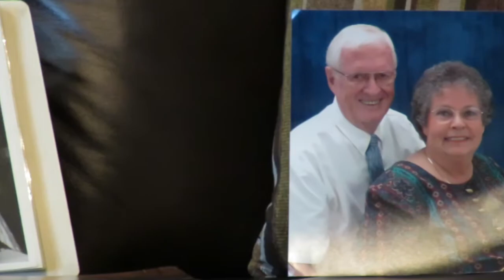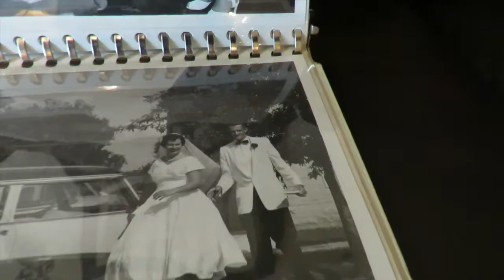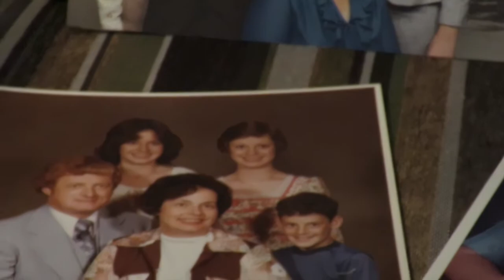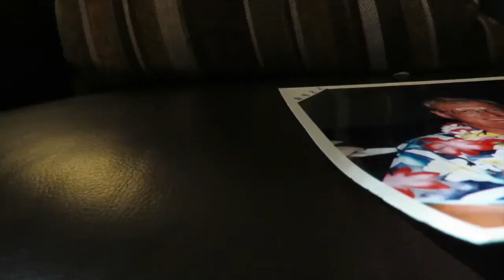The Gould's-60th Anniversary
It was an absolute pleasure working with these two love birds. These two amazing people shared their love story with me and here is a little documentary type video that I have created. Hope you enjoy.

If you are interested in having a video done by me...
-Short Documentary
-Sports edit
-Interview
-Music Video
etc...